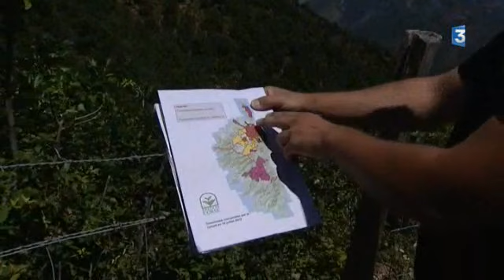FR3 : La guerre contre le cynips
Dans l'île, la lutte contre le cynips du châtaignier est vitale. Elle rassemble producteurs et chercheurs.

Pour plus d'informations sur le Cynips du châtaignier, consultez la fiche de ce ravageur sur notre